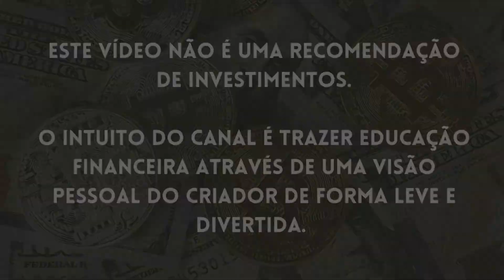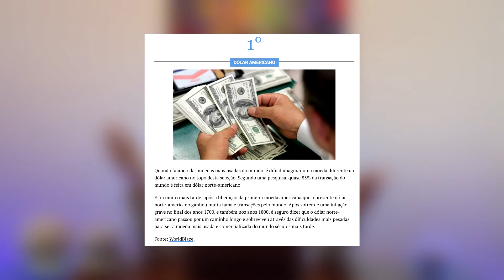Apresentação - Investindo no Exterior com Darley Tomaz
A ideia do canal é passar minha visão sobre o mundo de investimentos pelo mundo, não só no Brasil.
Aqui vocês irão ver a economia no dia-a-dia, poder de compra, acesso a produtos essenciais para o cotidiano.